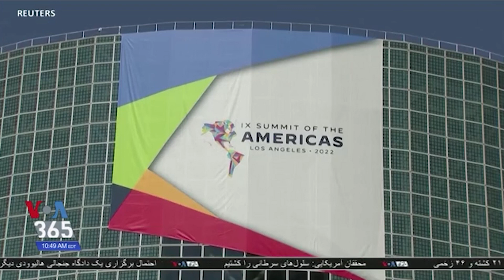اجلاس سران کشورهای قاره آمریکا بدون دعوت از کشورهای ونزوئلا، نیکاراگوئه و کوبا